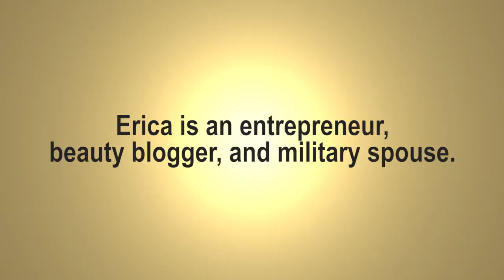Beauty Blogger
Meet Erica Hardy, military spouse and beauty blogger.  She shows us how to truly enjoy the art of makeup.